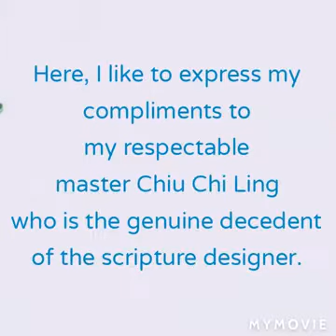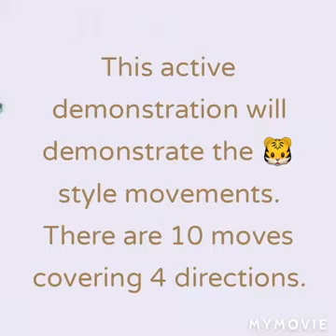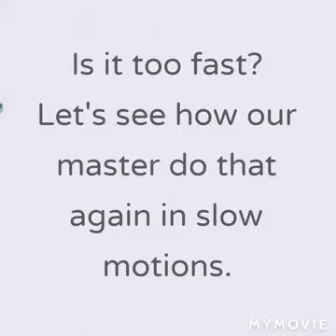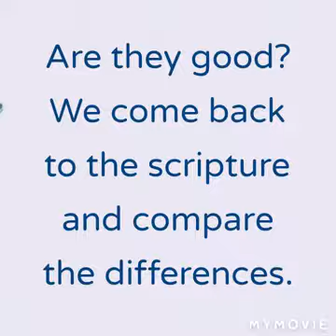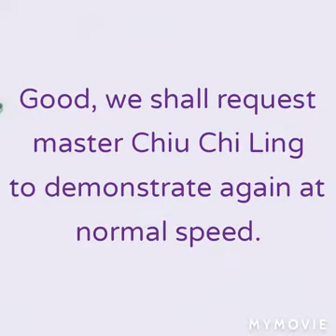Kung-fu scripture Demo5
Ancient Chinese kung-fu scripture interpreted and demonstrated by the best Martial arts master Chiu Chi-ling